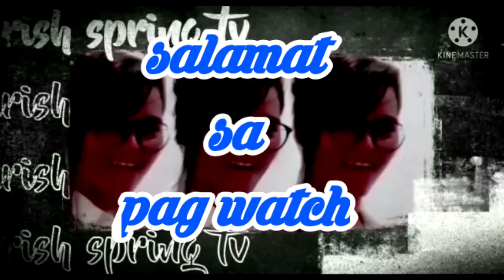lutong pachamb episode1 (spicy porkliver)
credit
music and editing tools

salamat sa panonood guys sana wag kayo magsawa sa mga niuluto